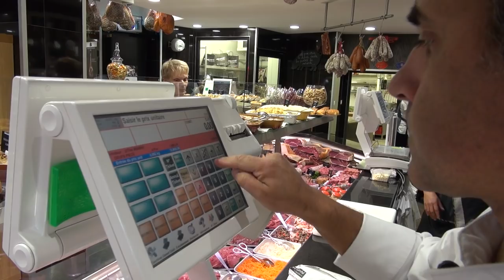"4 à table" avec Rémi Lamerat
Le trois-quart centre international a accepté de préparer un repas pour 4 personnes avec seulement 30 euros. Va-t-il relever le défi de TF1 ?  ;)